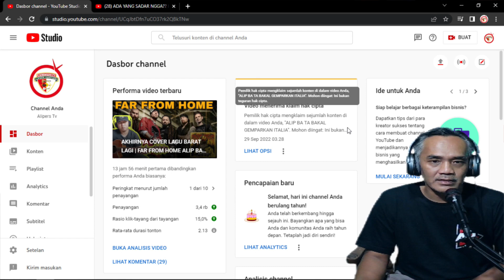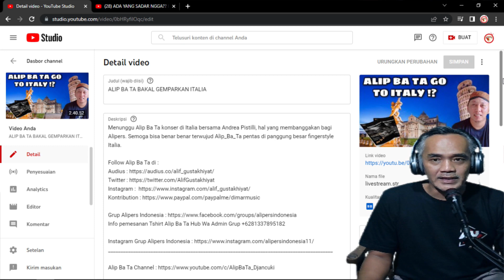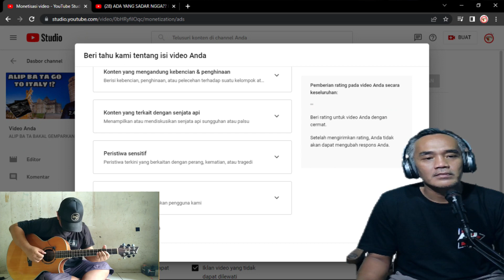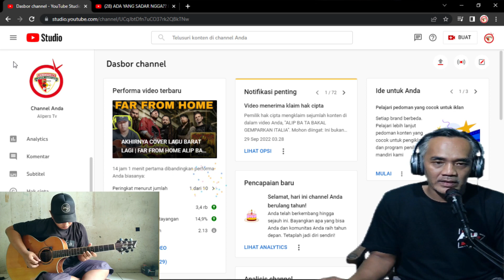PADA GAK SADAR 5FDP DATANG CIBAN UCOX MENGHILANG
Kabar baik untuk Alipers, konten kreator dan reaktor Alip Ba Ta, kasus Claim Ciban Ucox sudah selesai. semua lagu yang melecehkan Alip Ba Ta sudah di takedown oleh Believe Music.

Bagaimana cara menghilangkan copyright Ciban ucox ? Simak videro ini sampai tuntas.